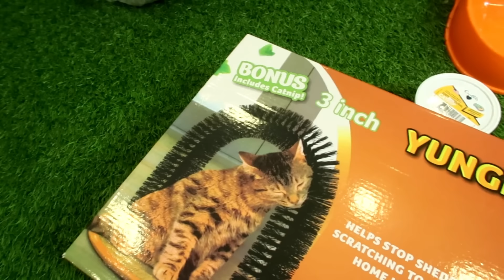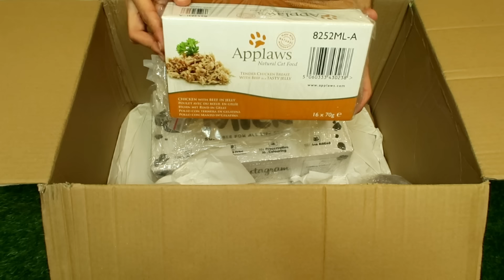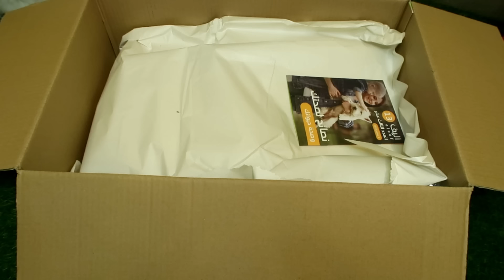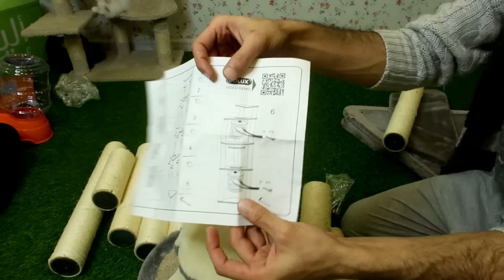وصلت اغراض غرفة القطط 😻 العاب وبيت واكل و الكثير... وهدية خاصة لمتابعيني😍💙 / Mohamed Vlog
استخدم كود الخصم بعد التسجيل في متجر اليف للحصول على 10٪ خصم
رابط المتجر 😍👇🏻

كود الخصم : VLOG

تعالوا انستقرام 🤩👇🏻